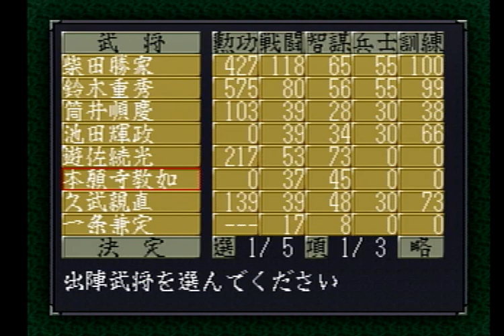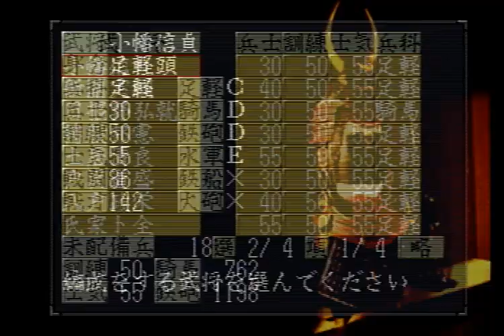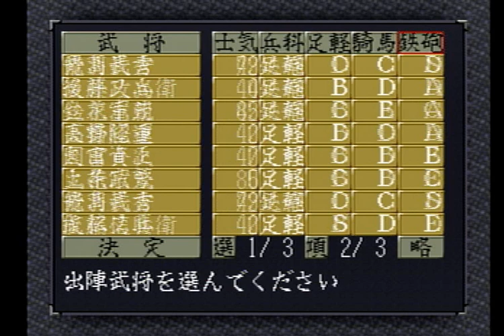信長の野望 天翔記 1560年 一条兼定⑨